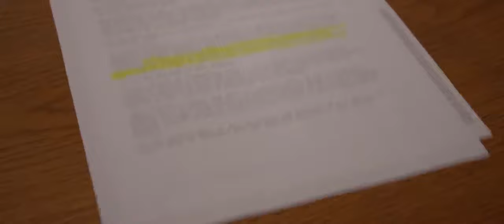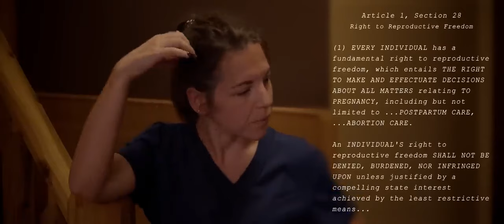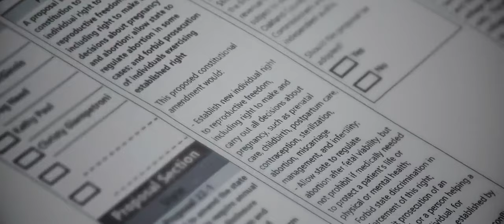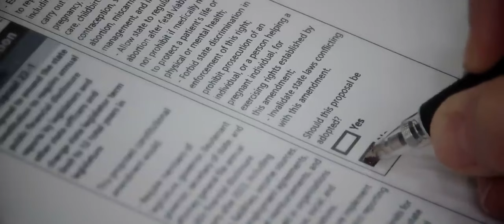i didn’t kNOw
We would like to share the video below produced by Grace Lutheran Church in Coopersville, Mich.

This video is a drama entitled "i didn't kNOw, depicts what life in Michigan will look like if Proposal 3 passes next month (although, on a minor editorial note: our Catholic hospitals will never perform abortions).

Grace Lutheran also included this text along with the video on YouTube: Please watch, consider the extreme nature of Prop 3, and vote “No” on Tuesday, November 8. Please also feel free to download this video and share with your churches, social media, and every other outlet available to you.